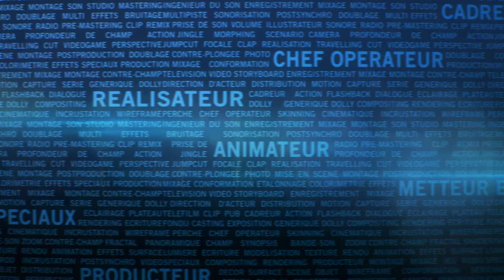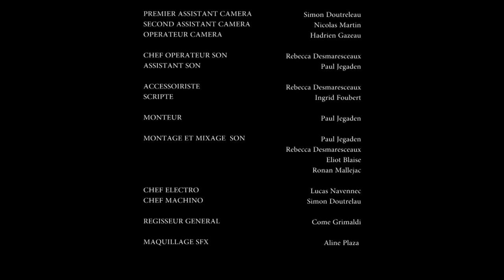1/2 - Joséphine Hopkins & Jean Fournier [LFDLM 2015]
ATTENTION : CERTAINES SCÈNES SONT SUSCEPTIBLES DE HEURTER LA SENSIBILITE DES JEUNES SPECTATEURS. RÉSERVÉ À UN PUBLIC AVERTI.

"Après la séparation de ses parents, un petit garçon est confronté à un dilemme : avec qui va t-il vivre? Traumatisé par ce choix impossible qu'il a à faire, l'enfant fuit cette situation en plongeant dans ce qui s'apparente à son propre cauchemar"

ÉCRIT ET RÉALISÉ  par Joséphine Hopkins et Jean Fournier

ASSISTANT REALISATEUR Basile Healy

LA MERE                                                  Anais Jean
LE PERE                                        Emmanuel Bonnami
LUKA                                                   Maxime Pagosse
                                                            Benjamin Pagosse
LA JUGE                                                Arlette Najszat

DIRECTRICE DE PRODUCTION              Maelle Gagne

DIRECTEUR de la
PHOTOGRAPHIE                                 Julien Grandjean

1ER ASSISTANT CAMERA                 Simon Doutrelau

2ND ASSISTANT CAMERA                    Nicolas Martin
OPERATEUR CAMERA                        Hadrien Gazeau

CHEF OPERATEUR SON         Rebecca Desmarescaux
ASSISTANT SON                                        Paul Jegaden

ACCESSOIRISTE                       Rebecca Demaresceaux
SCRIPTE                                                    Ingrid Foubert

MONTEUR                                                 Paul Jegaden
MONTAGE ET MIXAGE SON                   Paul Jegaden
                                                   Rebecca Desmarescaux
                                                                     Eliott Blaise
                                                                  Ronan Mallejac

CHEF ELECTRO                                   Lucas Navennec
CHEF MACHINO                                Simon Doutrelau

REGISSEUR GENERAL                          Come Grimaldi

MAQUILLAGE / SFX                                    Aline Plaza

                             REMERCIEMENTS

Françoise Fournier
Jean Jacques Kahn
Catherine Constant-Grisolet

Un court métrage réalisé dans le cadre de la fin de la première année d'études à l'ESRA